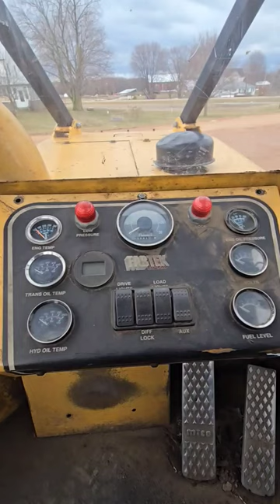Fabtek starts right up!